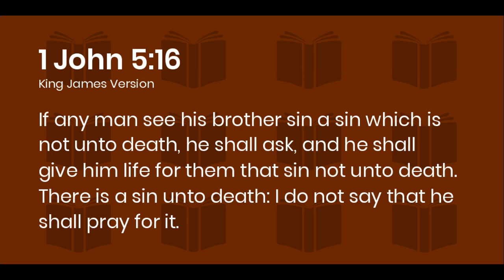1 John - Part 24 - Sinning Not Unto Spiritual Death